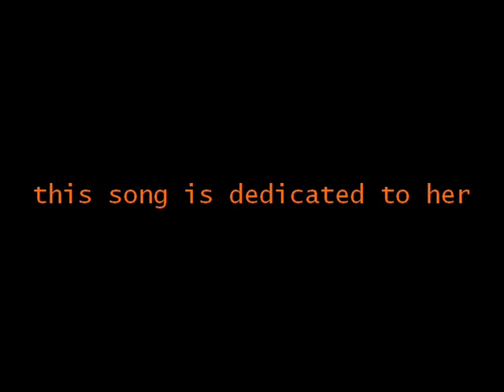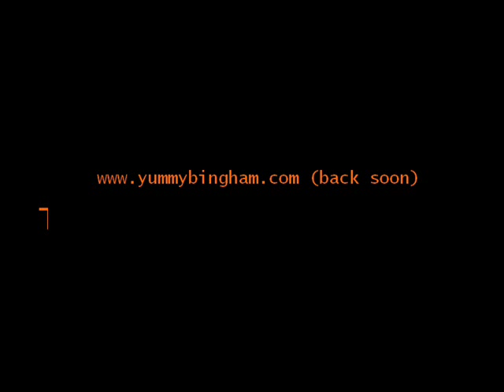Yummy Bingham - The Best Thing (2009)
New demo track from Yummy Bingham.
Edit: Aviela was born in September 2007 and not November as featured in the video.